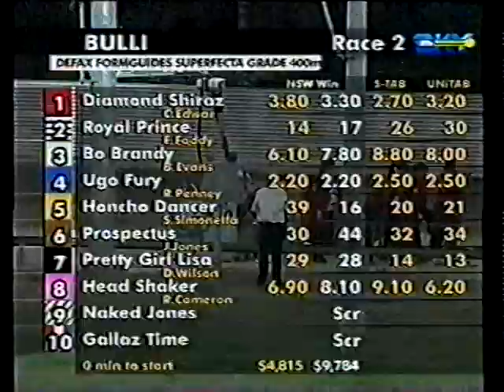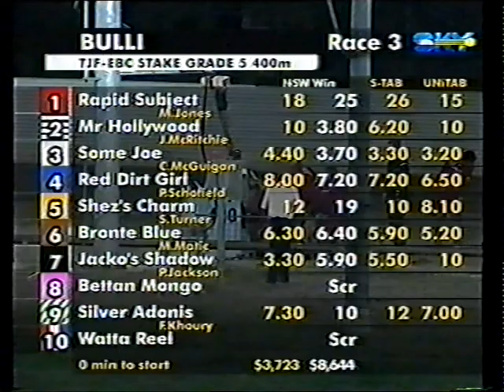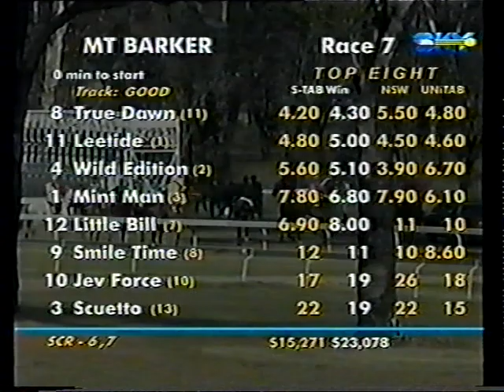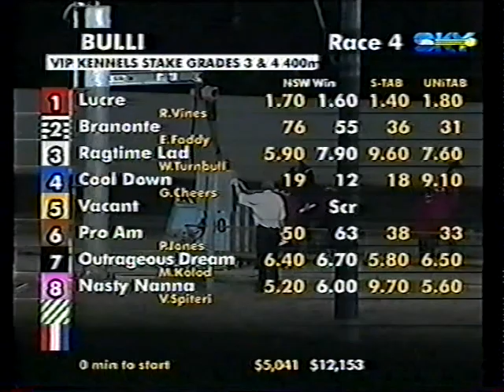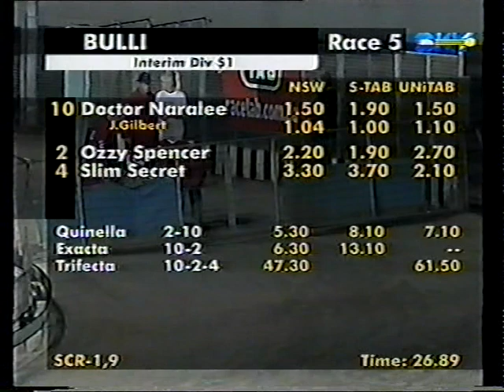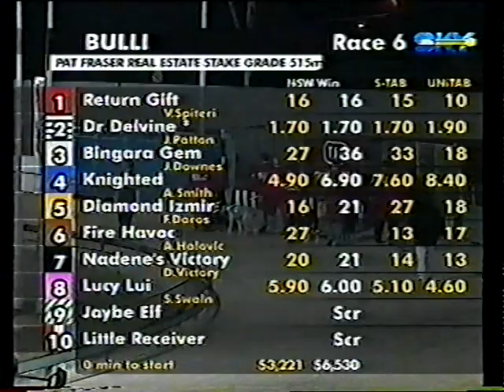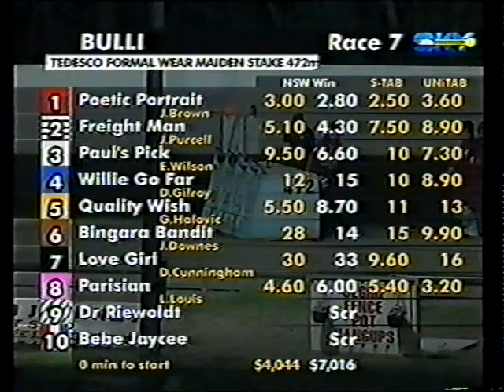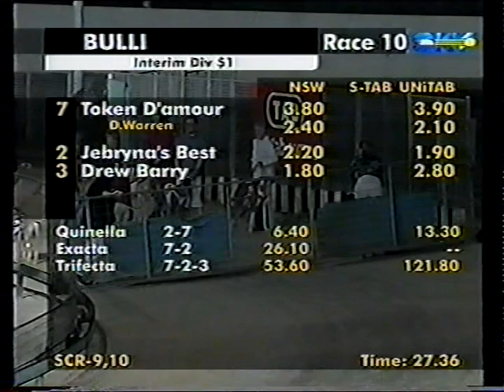Bulli Greyhounds 10 Races Wed 27 Nov 2002